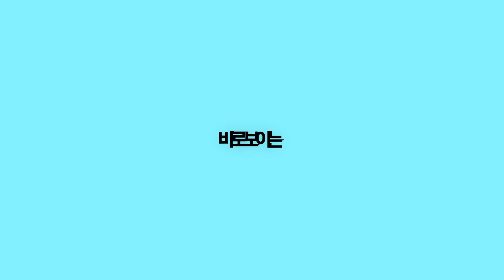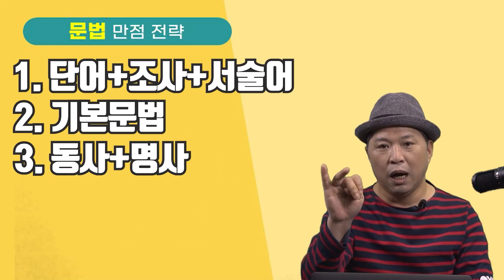답이 바로 보이는 퀵 JLPT N3 – 문법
우리나라에서 JLPT 책을 최초로 집필한 전문 강사, 다년간 전국 JLPT 일타 강사, 원어민 수준으로 청독해 자체 문제 개발과 응용이 가능한 강사가 최신 JLPT의 출제경향을 담고, 그간의 출제된 문제 데이터를 통해, 자주 출제되고 틀리기 쉬운 필수 문법만 뽑아 5회의 모의고사로 실전감각 향상과 응용 방법을 훈련한다.

학습난이도
초급

학습대상
- 단기간에 N3급 합격을 목표로 하는 학습자
- 가장 최신 유형의 N3 문법 문제로 공부하고자 하는 학습자
- 저절로 문법이나 문장 이해도가 높아지는 학습 방법이 필요한 학습자

학습목표
- JLPT N3의 문법 파트의 최신 출제 경향을 파악하고, 실전문제와 문제 해설을 통해 정답 찾는 스킬과 요령을 습득합니다.
- 문법 문제에 대한 빠른 실전감각 향상과 각 파트별 응용 방법 이해를 통해 만점 도전을 할 수 있습니다.

학습방법
강의는 강사님의 설명을 듣고 내용을 정리하고 문제를 풀어보는 방식으로 진행됩니다.

강의특징
- 감히 누구도 따라올 수 없는 전문성
우리나라 최초로 JLPT 책을 집필하여 그간 다수의 JLPT 책을 썼으며, 20년 넘게 현장에서 JLPT 강의만 했다. 문법을 정확하게 몰라도 정답을 찾을 수 있는 이장우 강사만의 스킬과 요령 안내는 물론, 핵심만 짚어내는 속도감 있는 문제 풀이로 초단기 고효율 학습이 가능하다.

- 단순 풀이가 아니다!
단순한 풀이가 아니라, 출제의도를 통해 정답을 찾을 수 있는 스킬과 요령이 필요합니다. 다년간 수많은 문제를 출제하고, 강의를 해본 강사로서 출제 원리와 정답이 될 수 밖에 없는 Key Point를 습득하여, 어떤 유형에도 완벽 대비가 가능하도록 합니다.

- 문법 문제 해석하지 마라!
각 파트마다 적용되는 무조건적인 규칙이 있다. 일본어 실력과 관계없이 빠르고 정확하게 문제를 해결하기 위해 출제 예상 유형과 비법을 제공한다.